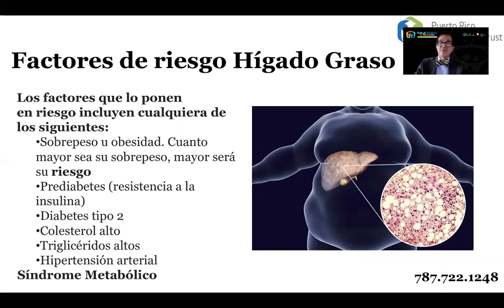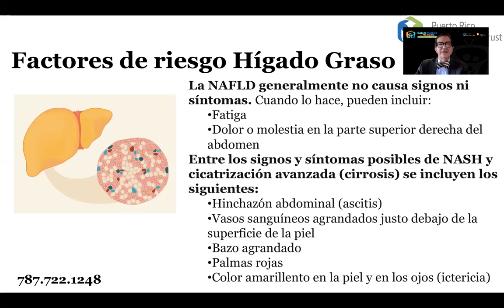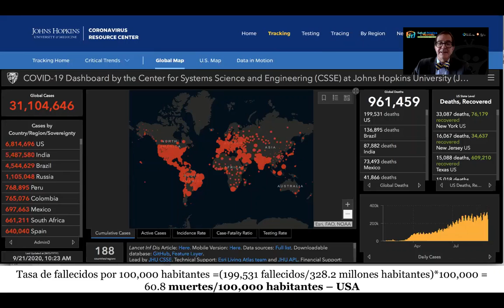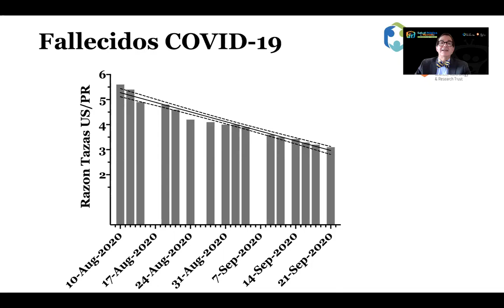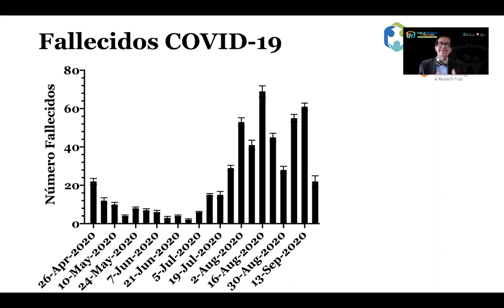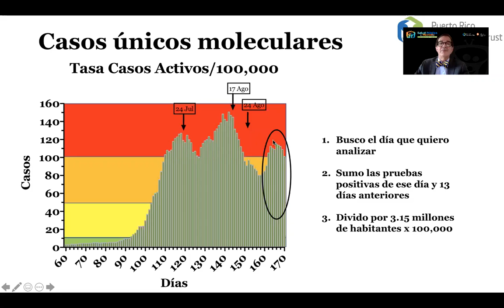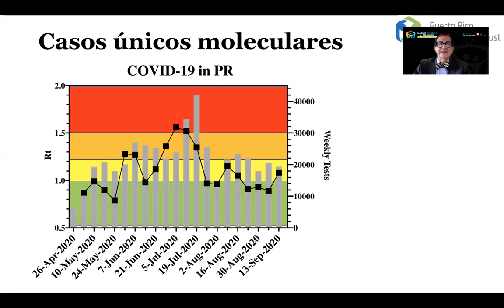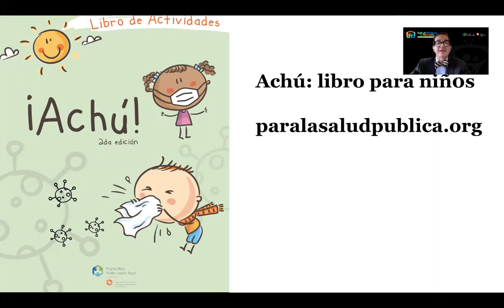Salud Pública al Mediodía - 21 de septiembre de 2020